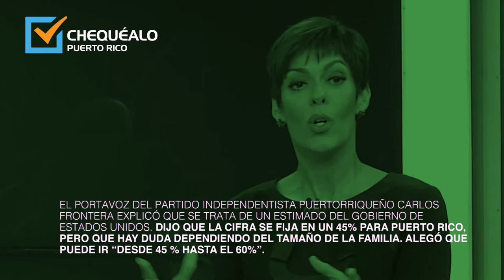María de Lourdes Santiago sobre niveles de pobreza en PR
María de Lourdes Santiago: "El 60% de las familias en Puerto Rico viven bajo del nivel de pobreza"...Veredicto: Falso